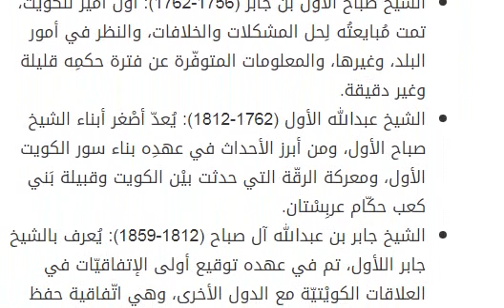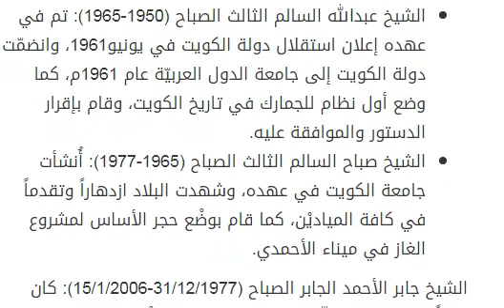حكام دولة الكويت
. دولة الكويت دولة الكويت هي دولة عربيّة تقع بالشرق الأوسط وبالخليج العربي تحديداً، وقد تشكّلت على يد قبائل العتوب التي هاجرت من نجد بالقرن السابع عشر واستوطنت فيها، وقد مارسوا مهن التجارة، والغوص، وجمع اللؤلؤ، والتجارة البحريّة بين الهند وشبه الجزيرة العربيّة، فاستقروا فيها، وازدهرت أعمالهم، وتكاثروا مشكلّين مجتمعاً متواضعاً، وقامو بمبايعة الشيخ صباح بن جابر(صباح الأول بن جابر ال صباح) ليكون أول حاكم عليهم سنة 1752م بعد أن حصل على موافقة الدولة العثمانية ومنح لقب "قائم" لها، ومنذ ذلك الحين كان نظام الحكم في الكويت وراثي حصري داخل عائلة الصباح، حيث إنّ اختيار الحاكم يتمّ برِِضا أهل الكويت ومبايعتهم له الى هذا اليوم. حكام دولة الكويت تولّى حكم الكويت منذ عام 1756م وحتى الآن خمسة عشر حاكماً من عائلة الصباح، وهم كالآتي: الشيخ صباح الأول بن جابر (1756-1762): أول أمير للكويت، تمت مُبايعتُه لِحل المشكلات والخلافات، والنظر في أمور البلد، وغيرها، والمعلومات المتوفّرة عن فترة حكمِه قليلة وغير دقيقة. الشيخ عبدالله الأول (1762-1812): يُعدّ أصْغر أبناء الشيخ صباح الأول، ومن أبرز الأحداث في عهدِه بناء سور الكويت الأول، ومعركة الرقّة التي حدثت بيْن الكويت وقبيلة بَني كعب حكّام عربِسْتان. الشيخ جابر بن عبدالله آل صباح (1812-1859): يُعرف بالشيخ جابر اللأول، تم في عهده توقيع أولى الإتفاقيّات في العلاقات الكويْتيّة مع الدول الأخرى، وهي اتّفاقية حفظ السلام في البحر ومكافحة تجارة الرقيق مع الحكومة البريطانية سنة 1841م. الشيخ صباح جابر الصباح (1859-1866): الشيخ صباح الثاني، حَكَم لفترة قصيرة لا تتعدّى الستّة سنوات، ومن أهم الأحداث في عهده زيارة العقيد لويْس بيلي المقيم السياسي للكويت. الشيخ عبدالله بن صباح الصباح (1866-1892): الشيخ عبد الله الثاني، حَدَثت في عهْدِهِ "سنة الهيْلق"، وهي مجاعة حلّت في تلك المنطقة حيث تعرضت الأقاليم المجاورة للكويت لجفاف هائل، إلّا أنّ الكويت صمدت وكانت متحصّنة حيْنها. الشيخ محمد بن صباح الصباح (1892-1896): الشيخ محمد الأول، تولّى الحكم بعد وفاة اخيه الشيخ عبد الله الثاني، وقد تحّسنت في عهده علاقات الكويت مع جيرانها العرب. الشيخ مبارك الصباح (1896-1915): الشيخ مبارك الكبير، يعتبر المؤسّس الحقيقي لدولة الكويت، تم توقيع معاهدتيْن مهمتيْن في عهْدِه الأولى تُعرف بمعاهدة (الأنْجلو-كويتيّة) التي جعلت الكويت تحت حماية بريطانيا عام 1899م، والثانية معاهدة (الأنْجلو-عثمانيّة) تعترف فيها الدولة العثمانية باستقلال إمارة الكويت وحدودها. الشيخ جابر الثاني الصباح (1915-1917): ازدادت في عهده أنشطة التجارة مع بلاد الشام، وأصدر أوامر بإعفاء الشعب من ضرائب العقارات، كما أنه فتح خزائن الاموال ووزعها على الشعب فكسب محبته. الشيخ سالم المبارك الصباح (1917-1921): تمّ في عهده خفْض الرسوم الجمركية، وإسقاط الجمارك عن البضائع التي تخرج من الكويت، كما أنه جعل الكويت على اتصال بالعالم الخارجي بعد تمديد أسلاك البرْق. الشيخ أحمد الجابر الصباح (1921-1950): أسّس مجلس الشورى بعد تولّيه لمقاليد الحكم، كما أصدر أمراً بتأسيْس المجلس التشريعي وقانوناً ينظّم صلاحيّاته سنة 1938م، وجاء في مقدّمته أن الشعْب ممثلاً بأعضائه المنتخبين هو مصدر السلطة. الشيخ عبدالله السالم الثالث الصباح (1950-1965): تم في عهده إعلان استقلال دولة الكويت في يونيو1961، وانضمّت دولة الكويت إلى جامعة الدول العربيّة عام 1961م، كما وضع أول نظام للجمارك في تاريخ الكويت، وقام بإقرار الدستور والموافقة عليه. الشيخ صباح السالم الثالث الصباح (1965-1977): أُنشأت جامعة الكويت في عهده، وشهدت البلاد ازدهاراً وتقدماً في كافة المياديْن، كما قام بوضْع حجر الأساس لمشروع الغاز في ميناء الأحمدي. الشيخ جابر الأحمد الجابر الصباح (31/12/1977-15/1/2006): كان وزيراً للماليّة قبل تولّيْهِ مقاليد الحكم، قام بإنْشاء العديد من المؤسسات والهيئات الإجتماعية والإقتصادية والرياضية، وإعادة الحياة النيابيّة في الكويت، وقد حدث في عهدِه الغزو العراقي للكويت عام 1990م. الشيخ سعْد العبْد الله السالم الصباح (15/1/2006-24/1/2006): حكم لمدّة 9 أيّام فقط بسبب ظروفه الصحيّة وقد تدرّج قبل توليهِ الحكم في مختلف مناصب الشرطة والأمن. الشيخ صباح الأحمد الجابر الصباح (29/1/2006-حتّى الآن): تنمية العلاقات الخارجيّة العربيّة والأجنبيّة من أهم اولوياته، كونه شغل منصباً للخارجيّة قبل توليه الحكم.